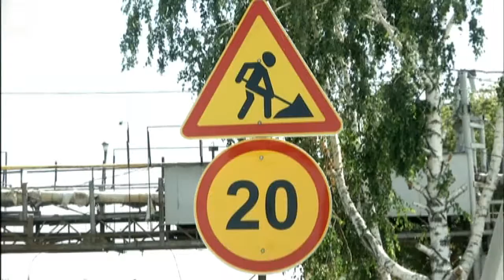Новосибирские чиновники проверили, как идут работы по замене теплотрасс